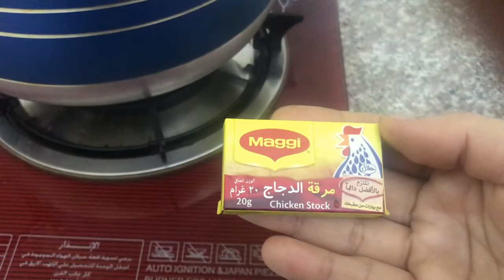Spaghetti Indian Recipe ,Spaghetti Recipe In Malayalam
QUICK SPAGHETTIES RECIPE IN MALAYALAM, QUICK BREAKFAST RECIPE